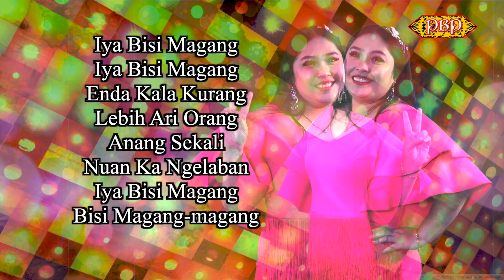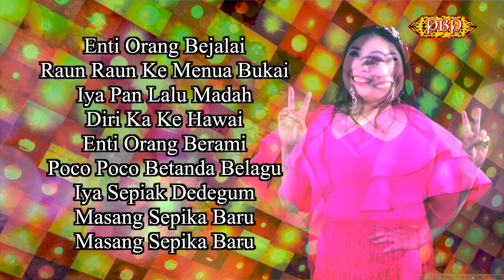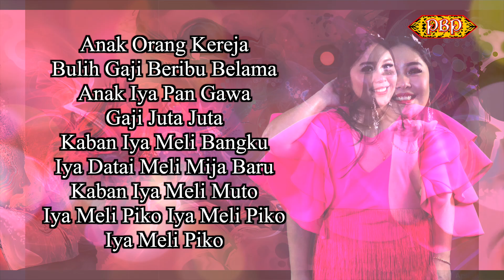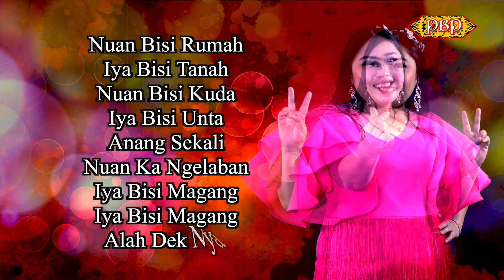Alah Dek Nya - Lucy M (Official Lyric)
Alah Dek Nya
Artis: Lucy M
Composer: Lucy M
Author: Lucy M
Backing vocal: Lucy M & Gara 7
Mixing & Mastering: Embat Lala
Cameraman: Embat Lala
Editor: Embat Lala
Producer: Embat Lala:

Alah Dek Nya

Iya Bisi Magang
Iya Bisi Magang
Enda Kala Kurang
Lebih Ari Orang
Anang Sekali
Nuan Ka Ngelaban
Iya Bisi Magang

Nuan Bisi Rumah
Iya Bisi Tanah
Nuan Bisi Kuda
Iya Bisi Unta
Anang Sekali
Nuan Ka Ngelaban
Iya Bisi Magang
Iya Bisi Magang
Alah Dek Nya

Enti Orang Bejalai
Raun Raun Ke Menua Bukai
Iya Pan Lalu Madah
Diri Ka Ke Hawai
Enti Orang Berami
Poco Poco Betanda Belagu
Iya Sepiak Dedegum
Masang Sepika Baru
Iya Sepiak Dedegum
Masang Sepika Baru

Anak Orang Kereja
Bulih Gaji Beribu Belama
Anak Iya Pan Gawa
Gaji Juta Juta
Kaban Iya Meli Bangku
Iya Datai Meli Mija Baru
Kaban Iya Meli Muto
Iya Meli Piko Iya Meli Piko
Iya Meli Piko